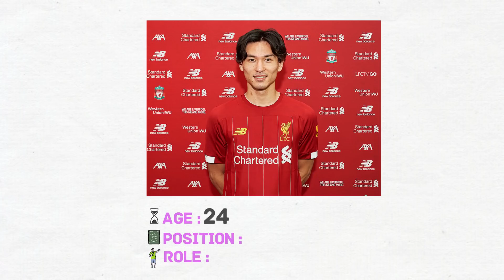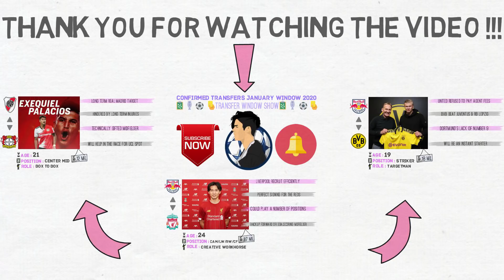CONFIRMED Transfers 2020! January TRANSFER News ft. Haaland & Minamino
The transfer merry-go-round swings back into action on January first as teams across Europe will get the chance to buy, sell and loan players once again. In this video, we’ll look into the deals that have been agreed between the player & the club to go through once the window opens.

The video features the transfer situation of :

Erling Haaland to Borrusia Dortmund

Takumi Minamino to Liverpool

Ezequiel Palacios to Bayer Leverkusen